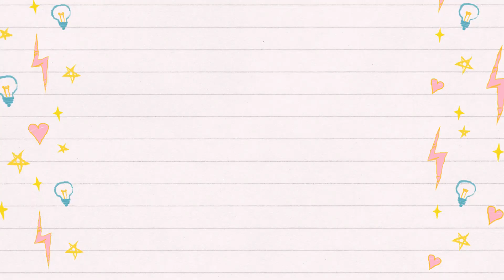Comment je gère le manque de sommeil? - Astuce de MAMAN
♥ OUVREZ-MOI ♥

• Moi c'est Lucie j'ai 28 ans, fan Disney, passionnée de bien-être au naturel et tout en rose. En devenant maman j'ai décidé de partager avec vous les meilleurs moments et les difficultés du quotidien. Ecole à la maison, parentalité positive et voyage. Rejoignez-nous ♥

♥ LINKS ♥

♥ Je suis aussi ici / I'm here too : ♥